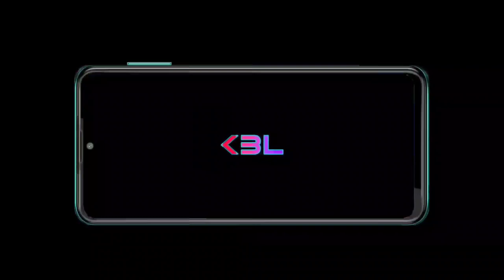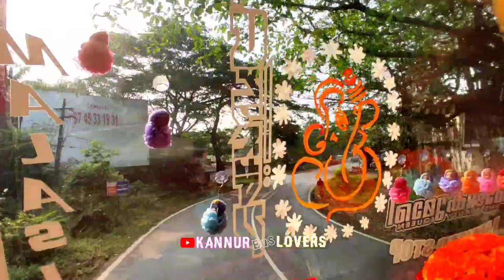PRIVATE BUS JOURNEY PART-2 | NILESHWAR TO CHERUVATHUR | KANNUR BUS LOVER'S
KL 58 U 7533
FATHIMAS
KANNUR KASARGOD

Private Bus Journey Part 2 With Fathimas From Nileshwar to Cheruvathur

Promo Video Coming Soon.

Kannur Bus Lover's Official